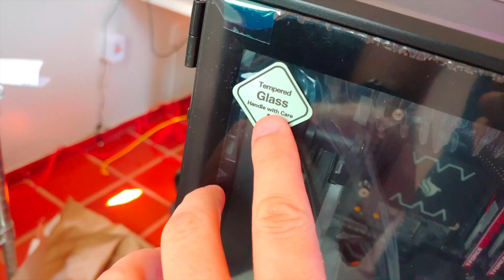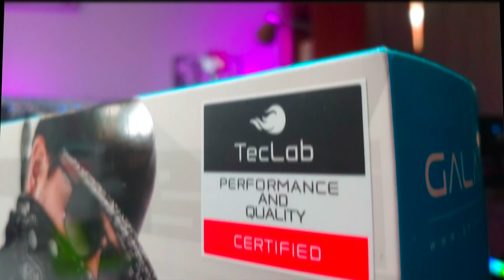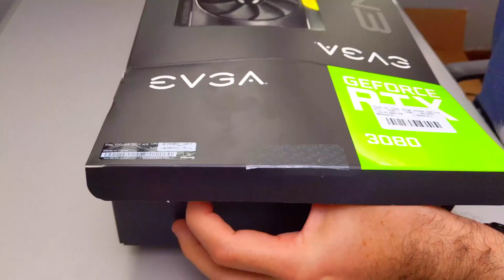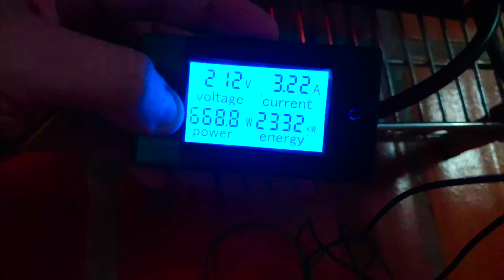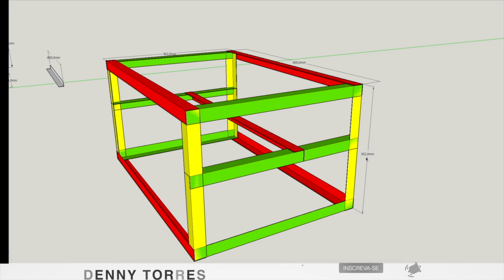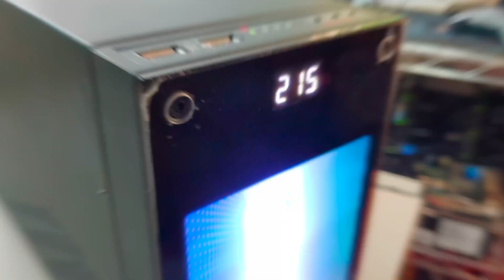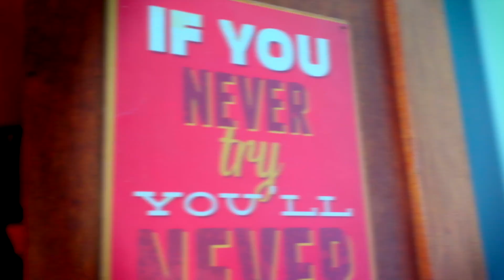💴 CANAL DE MINERAÇÃO DE CRIPTOMOEDAS, DÁ TRABALHO? AINDA VALE A PENA MINERAR?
⚡ CURSO APRENDIZ DE CRIPTO - DENNY TORRES

CURSO DE MINERAÇÃO DE CRIPTOMOEDAS

Comecei na mineração no início de 2017 mas no final de 2018 eu tive que vender todas as minhas peças pois a rentabilidade havia caido muito. Além do aprendizado com mineração eu desenvolvi conhecimento em armazenamento e transferências em cripomoedas. E gerando conteúdo na internet acabei melhorando a minha forma de me comunicar com os seguidores do canal.
Em 2022 chegou o The Merge.
O The Merge (ou “A Fusão”, na tradução do inglês) altera o sistema de validação da rede (blockchain) do Ethereum. Ela vem com a ¨bandeira¨ de trazer uma economia de energia, com a migração do sistema de proof-of-work (PoW, ou “prova de trabalho”) para proof-of-stake (PoS, ou “prova de participação”). Prometem também taxas das transações mais baixas e velocidade de transações mais rápidas.
Dessa forma não será mais possível minerar a criptomoeda pelo método PoW. O gatilho para essa bomba de dificuldade está marcado para algum ponto entre os dias 14 e 16 de setembro de 2022.